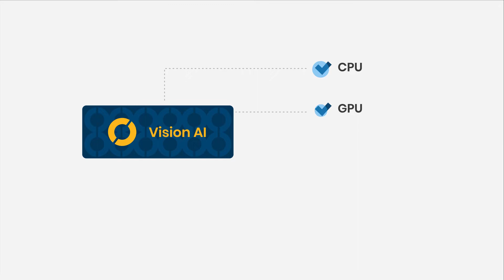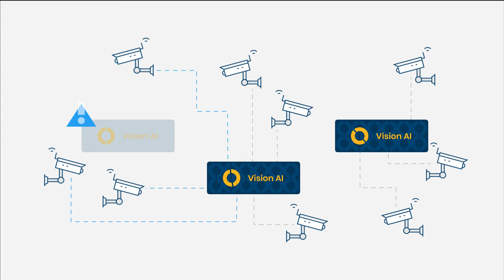The Oosto Vision AI Appliance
Oosto's Vision AI Appliance is a revolutionary near-edge device that delivers the power and security of Vision AI in a palm-sized device, allowing organizations to protect people, customers, and assets more affordably while reducing IT complexity. The Vision AI Appliance is based on the NVIDIA® Jetson Xavier™ NX system on module and is equipped with Oosto’s state-of-the-art neural network models for video analytics that are optimized to support low-power devices.

Watch this quick video to learn how the Oosto Vision AI Appliance shifts facial recognition video processing power to a palm-sized device – without any loss to performance or recognition accuracy.